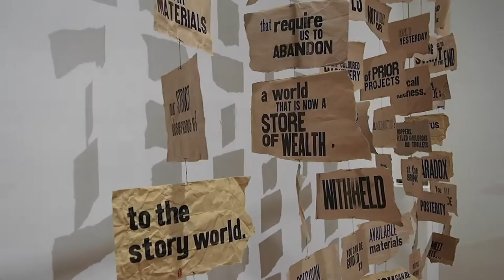Caren Florance's 'Pleasure Demolition'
As exhibited at the 2016 Libris Artists' Book Award